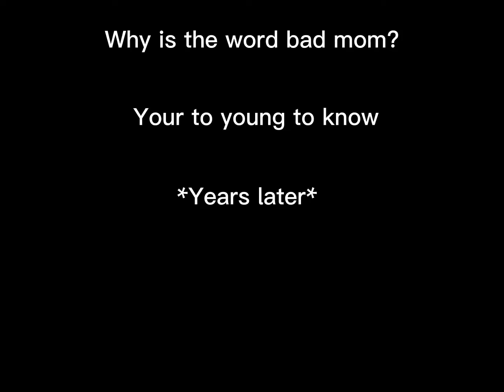READ DESC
Not my video and not my game and ofc not my audio (I did all the editing)